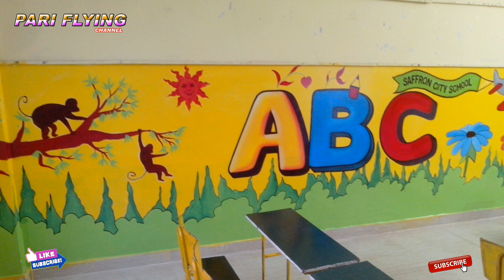ART ABC KIDS CLASS ROOM PRE SCHOOL WALL PAINTING INDIA- 9217846592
ABC KIDS CLASS ROOM PRE SCHOOL WALL PAINTING
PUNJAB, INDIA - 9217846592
STINNER WATER PAINTING AND OIL ENAMEL PAINTING
ARTIST